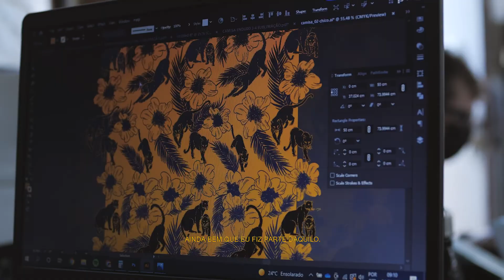NOMAD BTO | Back To Origins - Linha Enduro 2022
Há alguns anos, quando criamos a nossa comunidade o nosso único objetivo era pedalar, fazer manobras, estar com os amigos e se divertir. Só pensávamos em trabalhar durante a semana e, assim que o final de semana chegasse, só queríamos estar com o nosso grupo e pedalar mato adentro, sentir o sol no rosto, a adrenalina no sangue e a alegria de estar com os amigos. Isso fazia tudo valer a pena.

Essa era a nossa rotina, era o nosso lifestyle.

Com o tempo, com a família aumentando e as responsabilidades crescendo essa essência ficou esquecida e a diversão passou a não ser a prioridade número um da nossa comunidade, mas queremos buscá-la no nosso interior.

Por isso trouxemos o que nós sabemos fazer de melhor.

Essa coleção é para resgatar essa essência genuína da Nomad.
Foi feita para os que sabem se divertir. Para inspirar as novas gerações. Para os que sabem aproveitar. Para os que também competem. Para os exigentes. Para os atletas. Para os amadores. Para os inquietos. Para os diferentes.

É tudo sobre se divertir e viver a nossa essência enquanto aproveitamos essa curta e proveitosa jornada chamada vida.